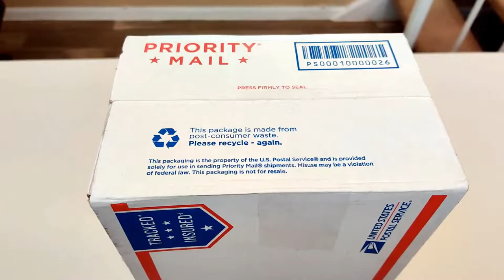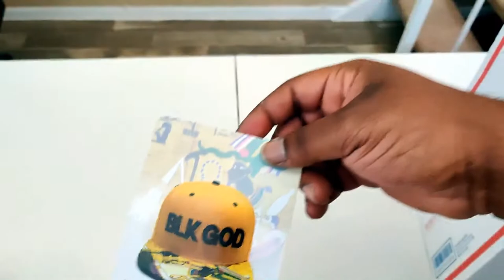Nuwbia Golden Heru Unboxing